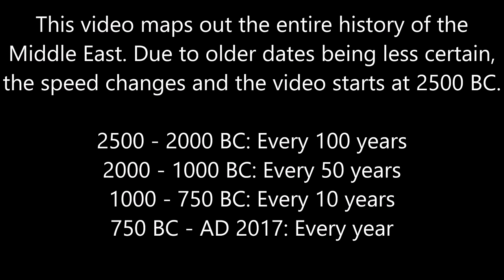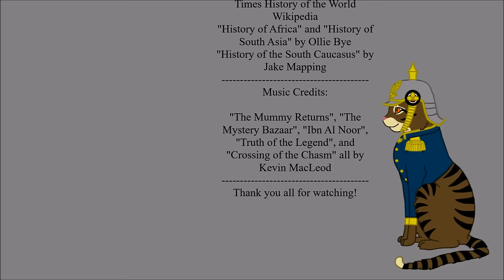The History of the Middle East: Every Year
See the entire history of the Middle East mapped out every year. From the origin of civilization to the modern conflicts that impact the world.